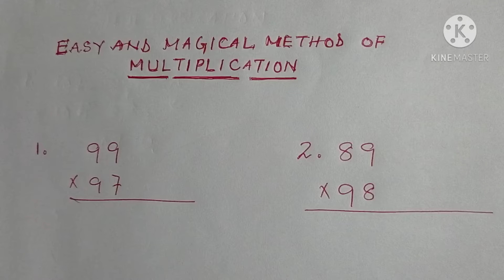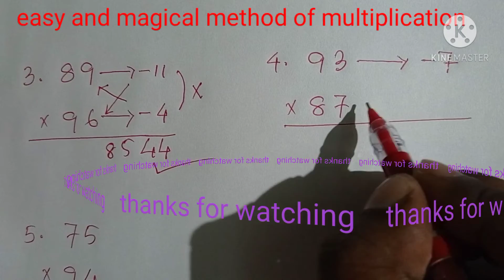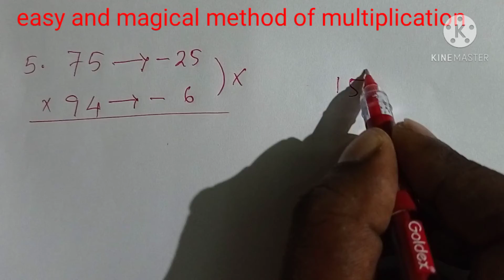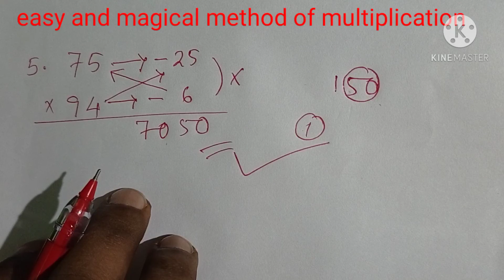Easy and magical method of multiplication of numbers। সংখ্যাৰ পূৰণৰ সহজ আৰু যাদুকৰী পদ্ধতি।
How to multiply numbers very easily?
Multiplication magic,
Easy multiplication,
multiplication magic,
important multiplication method for compititive exams,
multiply any number easily in assamese,
easy and shortcut method of multiplication of numbers in assamese,
magical multiplication system in assamese language,